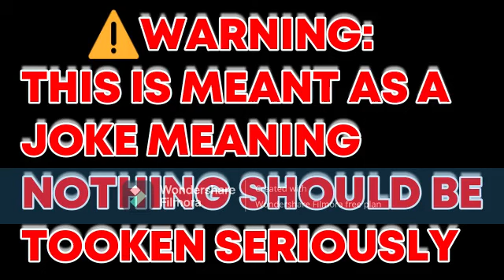ROBLOX COLAB MOVIE?!!!! (Schlep Deepfake Meme)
Nothing is true in this video so yeah